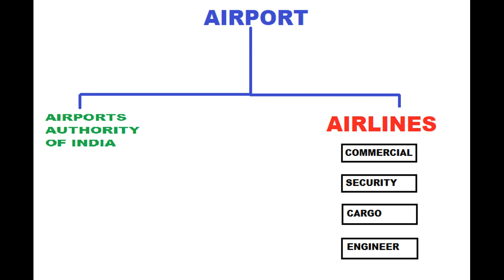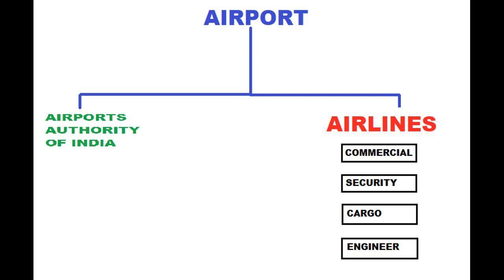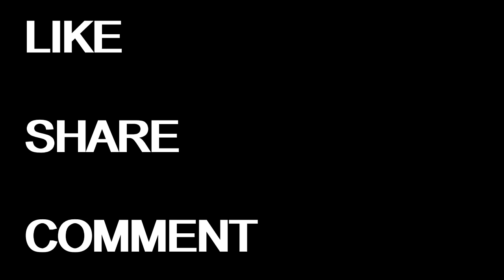How to get a job in Airport/Airlines in tamil|விமான நிலையத்தில் வேலை பெறுவது எப்படி|ExplainedinTamil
In this  video i explained how to get a job in airport in details

The jobs in airports are always the one that attracts a large number of candidates for the different working area.

Airports offer jobs for almost every field available in the market from management to technical jobs, the jobs vary from cleaner to manager to the technical staff as well as salaries are always good at airport job which acts as a cherry on the top.

Job in the airport gives you the pride, reputation, well earning as well as offer to meet the culture from all over the world.

Working at an airport is the dream of many freshers as well as experienced employees and airport authorities also want talented people in their team, so that they can offer world-class service to their customers.

Getting Job in Airport:
Getting jobs at an airport can be very confusing because of so many jobs airport offers and the procedure that changes with each job.

If you are one of those who want to work at the airport, then it’s safe to do some homework beforehand.

The first thing you should know is about the types of job and what department you want to give your service according to your qualification and interest.

Types of Jobs in Airport:
The airport offers large numbers of job in the city where it is situated for the locals and the outsiders because airports need staff, management, technical staff, security staff and much more which includes cleaning staff and helping staff. So to clear your confusion here we are discussing the jobs that the airports offer.

Human resources
Legal
Finance and accounting
Sales and advertising
Public relation
Long-term strategy and projects
Marketing and communications
Community relations
These are the departments that required specialized candidates with the qualification related to the jobs. These departments hire different levels from time to time depending on the vacancies, and the requirements of the airports.

There are different procedures for the hiring which can vary from job to job. These jobs are departmental jobs, but there are other jobs as well which are listed below.

Airport Jobs List:
Air cabin crew
Air traffic controller
Airfield operation assistant
Aviation security officers
Business development roles
Business center coordinator
Airport director
Catering assistant
Cleaning assistant
Corporate support
Customs and excise officers
Customer service agents
Ground service agent
Immigration officer
Passenger handling agent
Maintenance officer
Pilot
These are the jobs that are specialized jobs, for example, a pilot is trained employee who is hired to work with the airline, but can consider as the job in the airport because they basically deal with the airport and works.

The procedure of hiring is different for the different job which is generally available on the website of airport authorities or on the job portals. The competition for the airport is tough and students across the nation try to land the job at the airport.

Jobs in Airport for Fresher:
The airport is the land of opportunities for the freshers where they can start their career by working at the airport.

The airport offers jobs for all, no matter the specialization because at airport different types of jobs are available for the freshers to start their career with.

1. Air traffic control:
Air traffic control is one of the jobs at the airport, which controls the traffic in the air by managing the landing and takeoff of the planes. Hired and trained by the federal government, air traffic control staff jobs are one of the jobs that demand high concentration and accuracy.

2. Security:
One of the most important jobs at the airport is security because thousands of passengers travel across the nation and the world through airways.

Their job can vary from x-ray scanners to the sky marshal; every step at the airport is under the strict scrutiny of security.

The pay is good as well as the intensive training, but again training depends on the post you got hired.

3. Airline jobs:
Many career opportunities at the airport are directly provided by the airlines for example flight attendant jobs.

There are many career opportunities at the airlines which are considered as the job at the airport because they mostly work at the airport or on the flights.

Jobs in airlines get good pay depending on the job and the experience, and definitely is a job fresher wants to do.

4. IT:
The whole airport has now been working with the digital system which is directly connected to the central system where all the information is stored and used.

The airport also faces problems in the software, up gradation and installation of new systems and software as well as security from the cyber theft which generates the jobs in the IT sector.